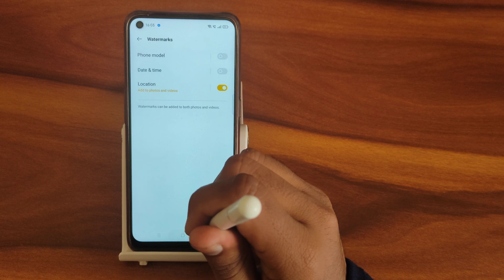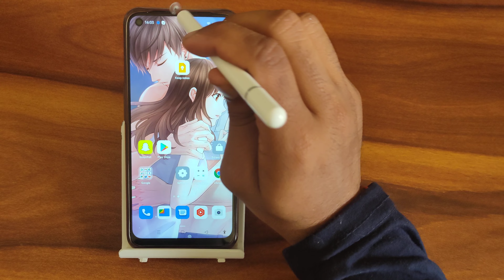How to on camera location watermark In OPPO K10 , camera location watermark karen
How to on camera location watermark In OPPO  K10
 camera location watermark on kaise karen
camera location watermark on karen
camera location watermark in redmi
camera location watermark in oppo
how to change camera location watermark
how to turn on camera location on watermark iphone
how to find speed camera locations
how to add location on camera watermark